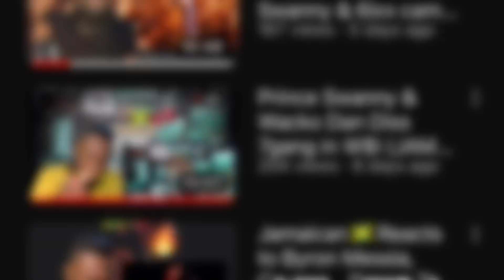MdotR ft. Fully Bad - Dem Na Bad (Official Video) REACTION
Artist :Daydream